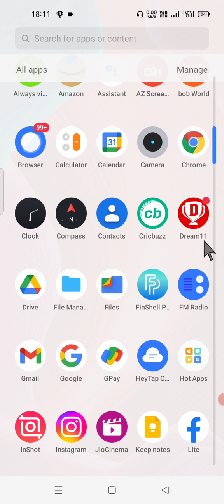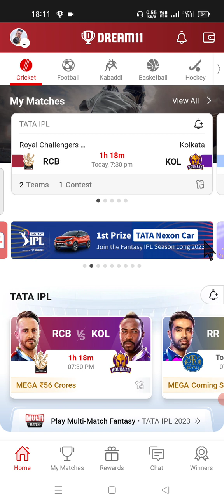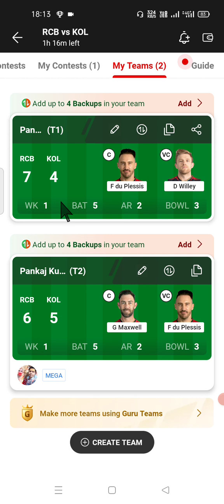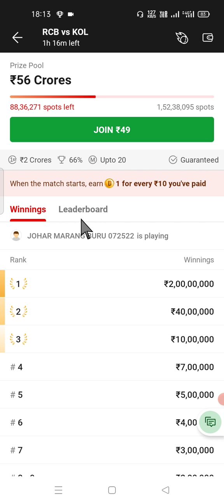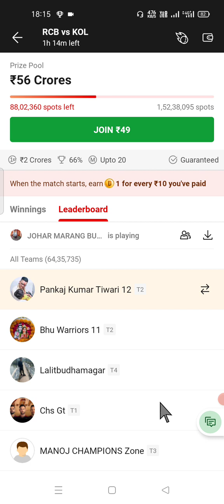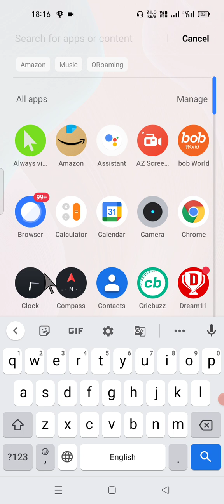Dream11 App में टीम को अलग कैसे करें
Dosto aaj ke Iss video me hum aapko sikhane wale hai ki dream11 Apps team banane ke baad team ko Aalag kaise karte hai।